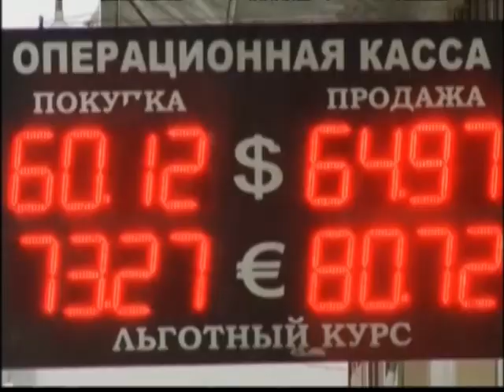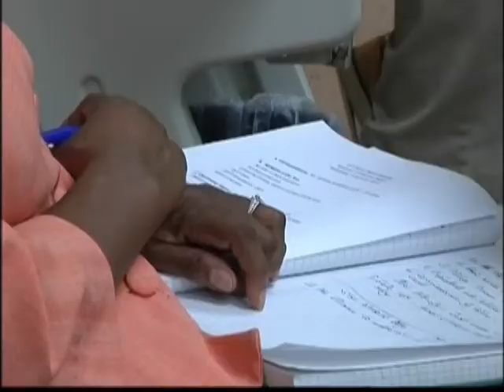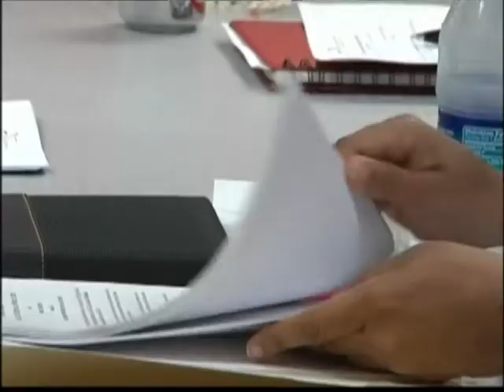NEWS2 NEWSCAST JAN 21, 2015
Top Stories:

President Barack Obama delivers the State of the Union Address he says the state of the union is ‘strong’... and is setting a new agenda to help the middle class...highlights and reaction.
Meanwhile,186 bill draft requests were submitted since the start of the new term. The new Senate President called the early numbers a significant benchmark that demonstrates the tremendous amount of work and activity already underway.
Also we'll hear about the progress after a V.I. elections board meeting was held.